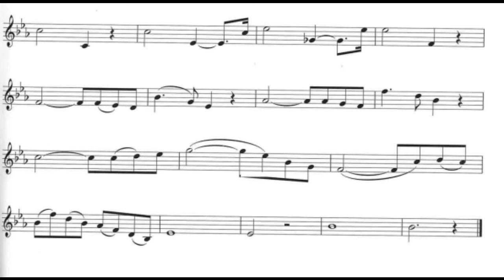Ave Maria - Playback A-Flat (French Horn)